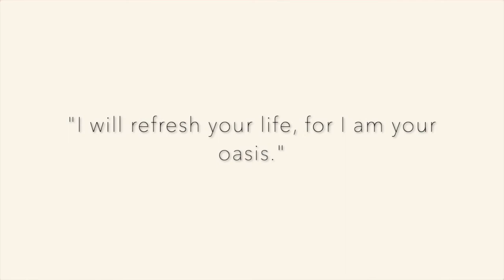WASH OVER ME: A Song Story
WASH OVER ME - Written by Baily Hager, Aimee Jenkins, Molly Knight

In preparation for the upcoming Live Recording on April 19th, we're recording 4 songs written by our Brave Worship community.